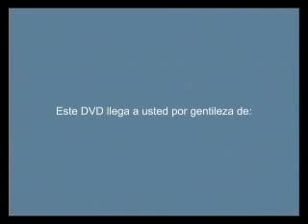InfoNegocios 20061027 micro 735 Collazo Nortempo